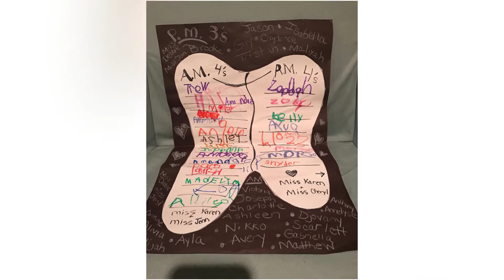BDC CARES Preschool Visits 2017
Each February for National Children's Dental Health Month we visit preschools around the area to teach little ones about the importance of good dental health.